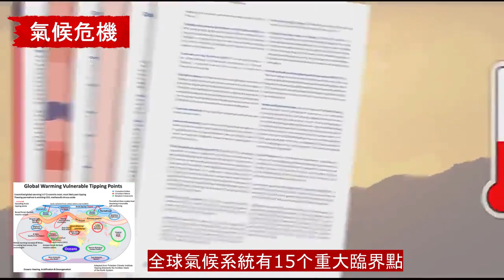【氣候危機】據科學家統計： 全球和區域氣候系統約有15个重大氣候臨界點 突變可能產生連鎖反應